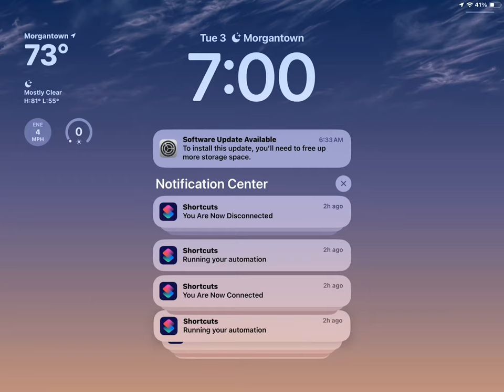October 3, 2023